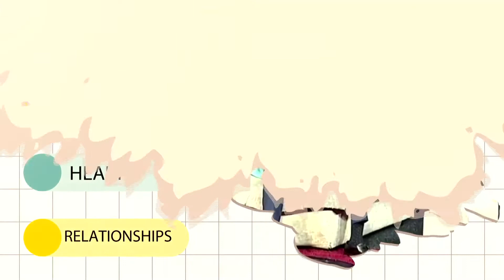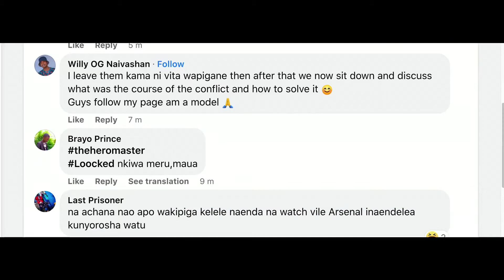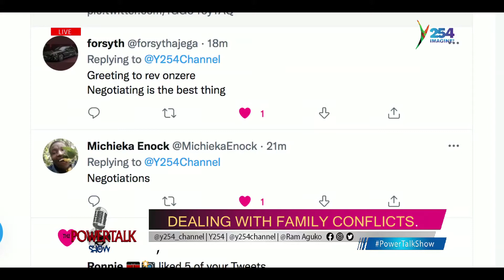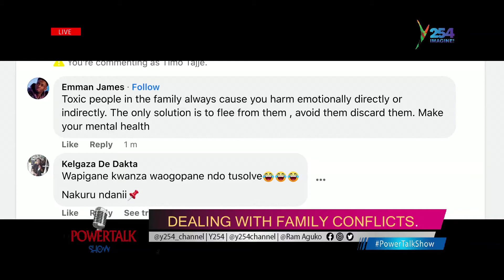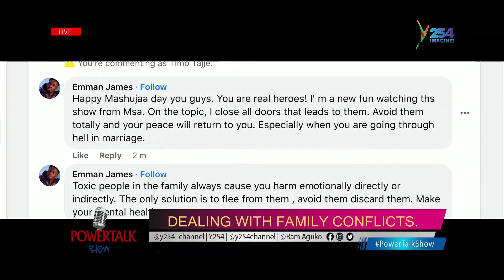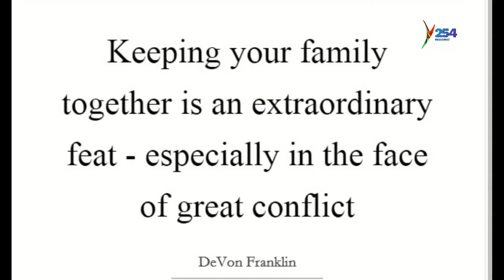HOW DO YOU DEAL WITH FAMILY FEUDS?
Ram Aguko hosts Reverend Humphrey Onzere, senior pastor at Nairobi Dam Pentecostal Church and Zipporah Wanyeki, a counselor and teacher. They have an extremely insightful conversation on how to handle family feuds and internal conflicts with relatives. Listen in and connect with Y254 online;